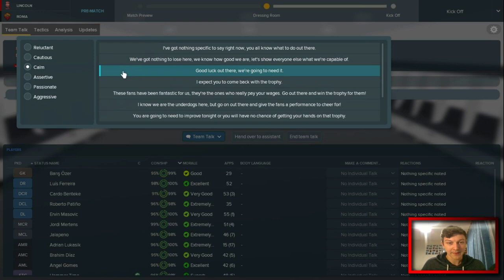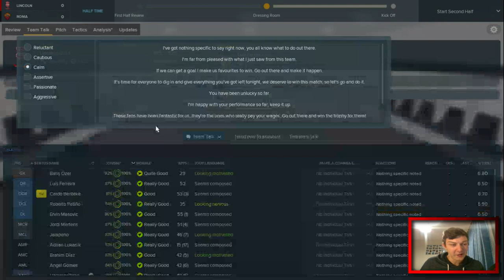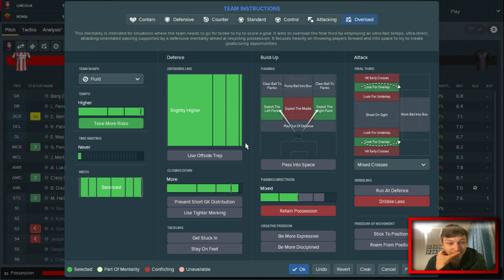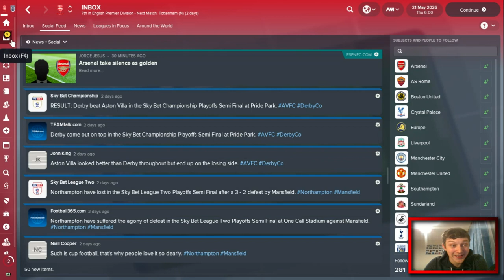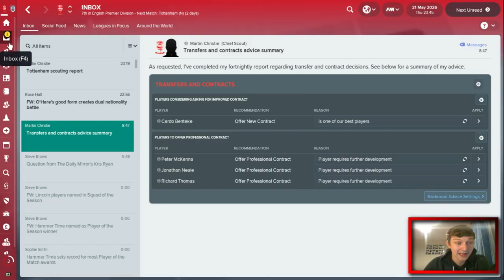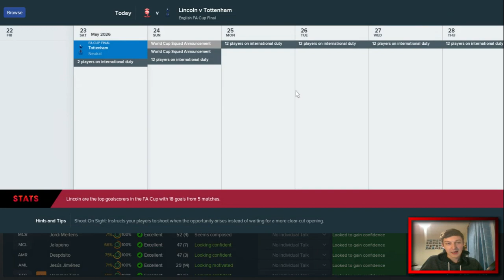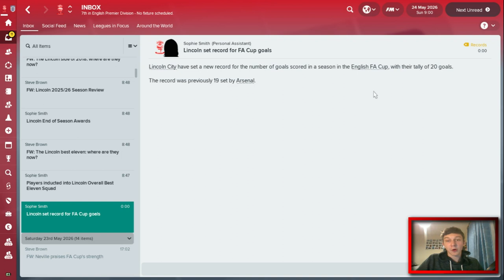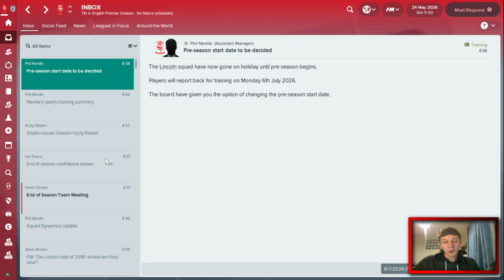The Lincoln Loco - THE CUP FINALS - Lincoln City FC - Football Manager 2018 - S09 E12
Welcome to TomFM! In today's Football Manager 2018 video the Lincoln Loco continues for one last time in Season 9 as Lincoln City play in Tottenham Hotspurs the FA Cup Final and AS Roma the Europa League Final as we look for some silverware to top off an incredible season. A win in the FA Cup Final gives us Europa League Football next season, but a win in Europa League Final gives us Champions League Football next season. What's it going to be?